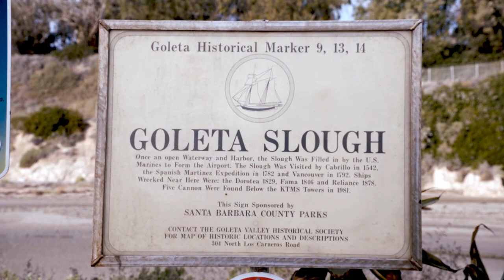Marcia Burtt: Landscapes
As an expert outdoor painter, Marcia Burtt will guide you on an exciting adventure, even when the weather isn’t favorable. With this video, you can paint outside or inside.

Discover more at LiliArtVideo.com/burtt